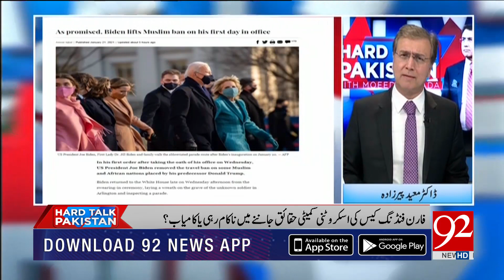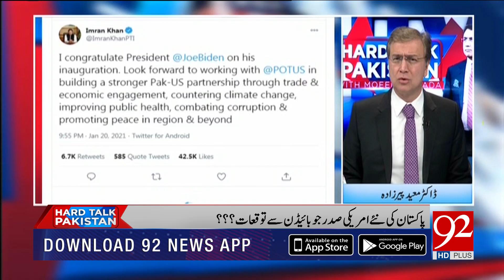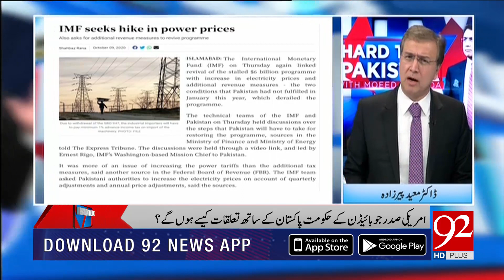Hard Talk Pakistan with Dr Moeed Pirzada | 21 January 2021 | Hafiz Hamdullah | 92NewsHD